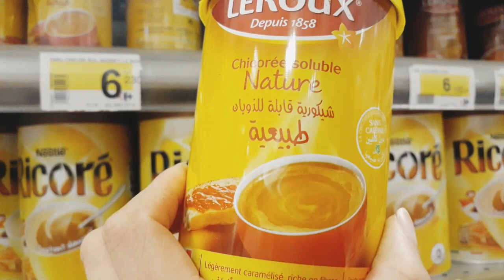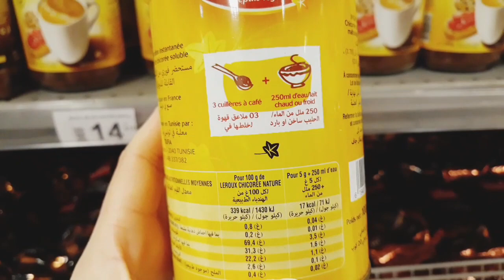آخر ترتيبات مطبخي جديداول مرة نحكي على عقوق الوالدين وكل عام وأمي وأمهاتكم بالف خير❤🌹